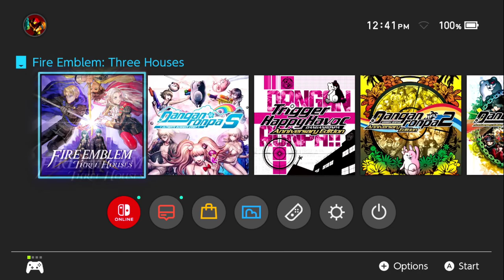SAUNA! | Part 09 | FE3H New Game Plus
Come join me Claude... 😳

Fire Emblem: Three Houses[a] is a tactical role-playing game developed by Intelligent Systems and Koei Tecmo[b] for the Nintendo Switch and published worldwide by Nintendo. It is the sixteenth installment in the Fire Emblem series[c] and the first one for home consoles since Fire Emblem: Radiant Dawn, originally released in 2007.

Three Houses is set on the continent of Fódlan, divided between three ruling powers currently at peace. These nations are connected through the Garreg Mach Monastery, which houses a church and an officer's school for students from each nation. Taking the role of Byleth, a former mercenary with a mysterious past and the academy's newest professor, the player must choose a class to lead and guide their students through a series of battles. The game maintains the turn-based tactical gameplay of the previous Fire Emblem titles, while incorporating social simulation and time management elements.

The game's production was challenging for Intelligent Systems, who attributed its success and timely release to Koei Tecmo, who had previously partnered with the company for Fire Emblem Warriors. The staff wanted something entirely new for the franchise's debut on high-definition home consoles, birthing the school life mechanics and expansions to battle. Chinatsu Kurahana was responsible for creating the character designs and illustrations. The game's school system and a time skip later in the story took inspiration from the fourth installment, Fire Emblem: Genealogy of the Holy War.

The game was released in 2019 and received generally favorable reviews, with critics praising the integration of the school system and battalion mechanics, narrative, characters, soundtrack, and replay value. Minor criticisms were directed at the game's easier difficulty compared to past installments as well as some visual and technical problems. The game would go on to win Best Strategy Game and the Player's Voice Award at The Game Awards 2019. As of March 2020, the game has sold 2.87 million copies worldwide, making it the single best-selling game in the franchise.